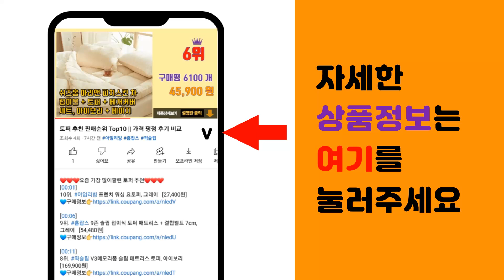소니미러리스 추천 판매순위 Top10 || 가격 평점 후기 비교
❤️❤️❤️요즘 가장 많이팔린 소니미러리스 추천❤️❤️❤️

[00:01]
10위. 소니 알파 단렌즈 FE 50 mm F1.8 SEL50F18F [283,000원]

[00:06]
9위. 소니 무선 초지향성 컴팩트 샷건 마이크, ECM-G1 [161,720원]

[00:11]
8위. 소니공식대리점소니 공식대리점 알파 렌즈 SEL70200G2 (FE 70-200mm F4 M [2,277,000원]

[00:16]
7위. 소니정품 A7M4 미러리스카메라 ILCE-7M4(BODY) +액정필름+포켓융/A7IV /E [2,910,000원]

[00:21]
6위. #[소니정품] A6700 / ILCE-6700 미러리스 +16-50mm Kit+액정필름+포켓   [2,020,000원]

[00:26]
5위. #[소니정품] ZV-1F 브이로그카메라 + 무선 GP-VPT2BT 그립키트 세트 /ED, 0   [910,000원]

[00:31]
4위. 소니 브이로그 ZV-E10 (본체+16-50mm OSS 렌즈포함)/공식대리점, 블랙 [885,000원]

[00:36]
3위. #[소니정품] A6400 / 미러리스카메라+16-50mm렌즈 Kit-블랙, 01 소니 A64   [1,140,000원]

[00:41]
2위. 소니정품 ZV-E10 16-50mm + 128g 패키지 미러리스카메라/ED, 01 ZV-E [1,010,000원]

[00:46]
1위. 소니정품 ZV-E10 16-50mm + 128g 패키지 미러리스카메라/ED, 02 ZV-E [1,060,000원]